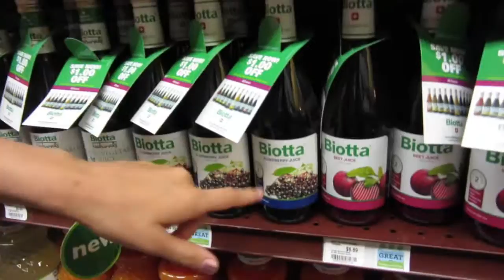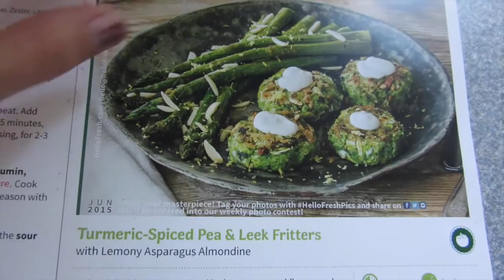MeetTheFarringtons - We Own a Grocery Store!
-REALITY WITHOUT THE SCRIPT-
With laughter, a whole lot of coffee, and even more love, the Farringtons take on the world marriage, parenting, and a business startup!

Meet the Farringtons: episode 88